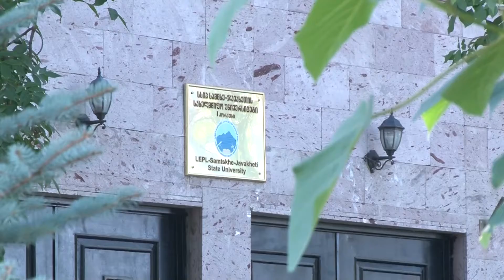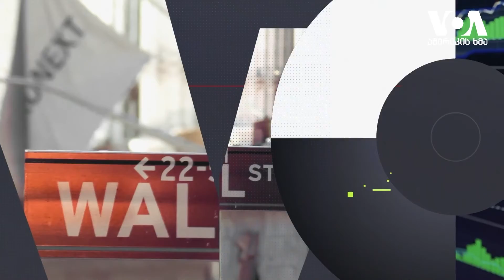Tok News სამცხე-ჯავახეთი — 15